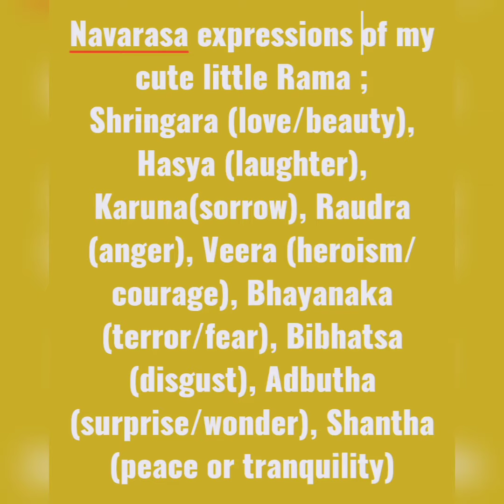Vihana baby 1st Ramnavami celebration- 21/04/2021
song from Kannada movie - Robert